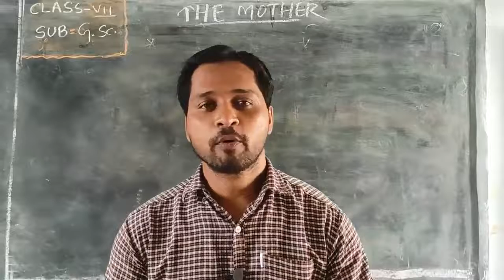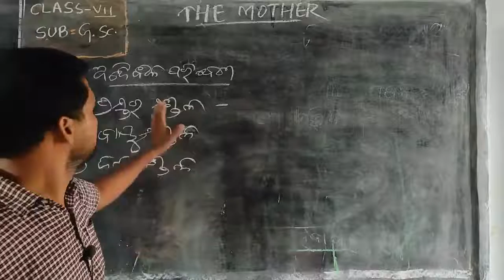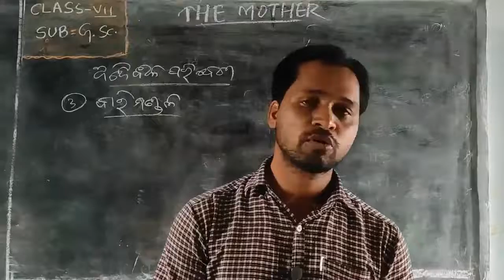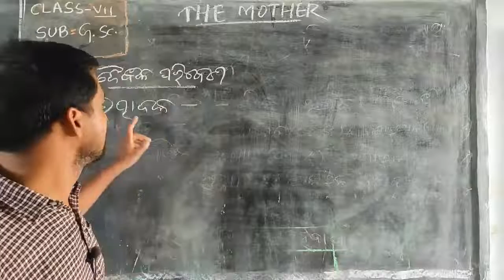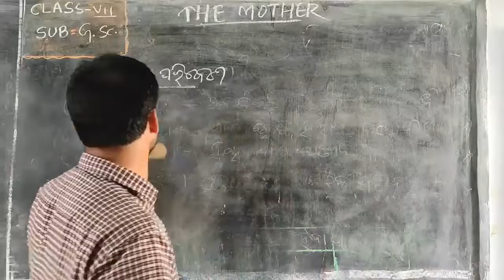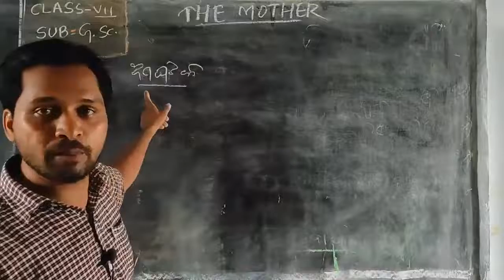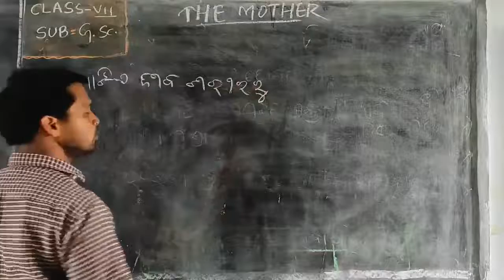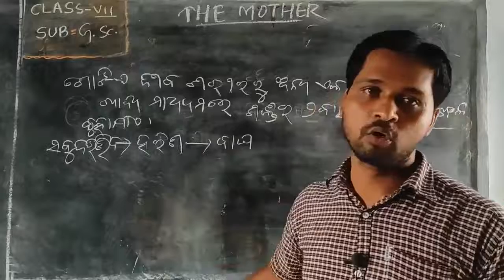Fundamentals of Science ( VII ) - Dt.16/07/21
Fundmentals of Science of Class- VII by Aditya Mishra of Sri Aurobindo Integral Education Centre,Matrupuri,Laderpali,Attabira